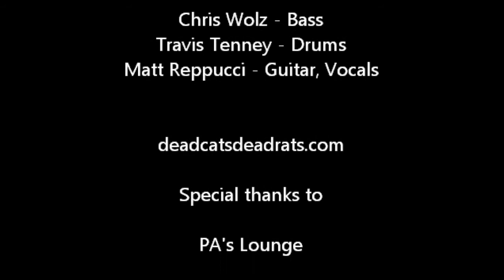Dead Cats Dead Rats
PA's Lounge Somerville